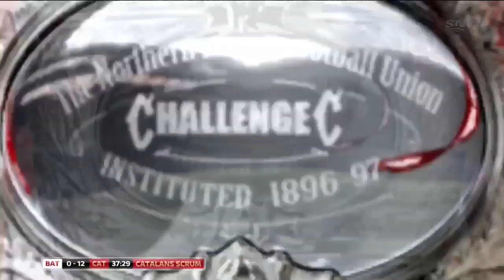Batley Bulldogs vs Catalans Dragons 06.05.2016 | Challenge Cup rugby league 2015-2016